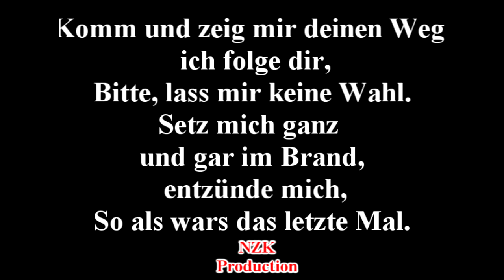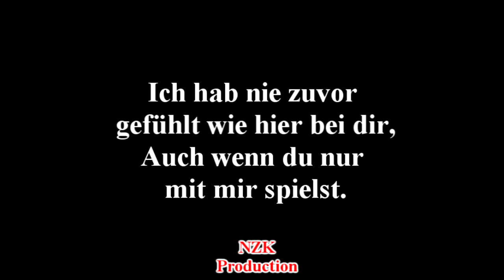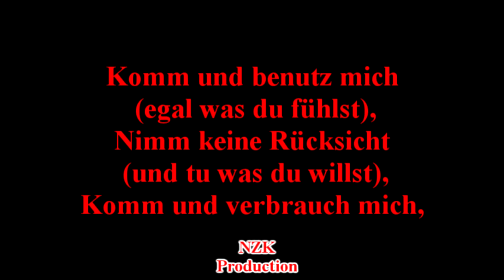Die Kreatur - Benutz' mich(Lyrics)